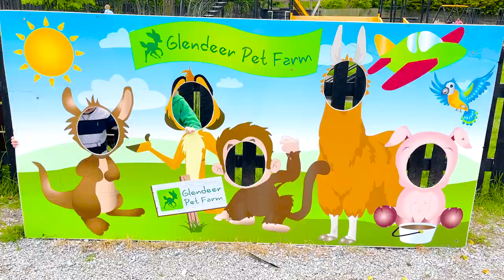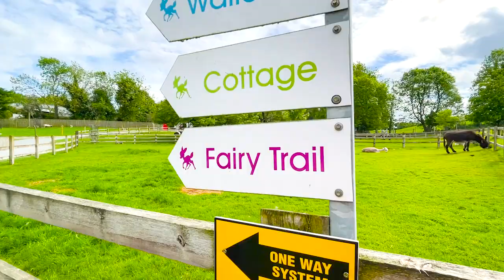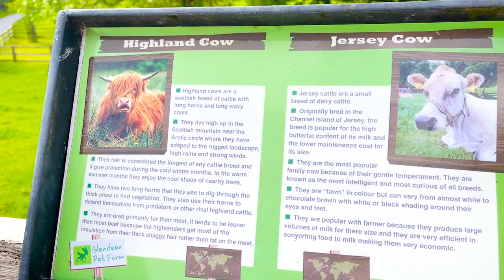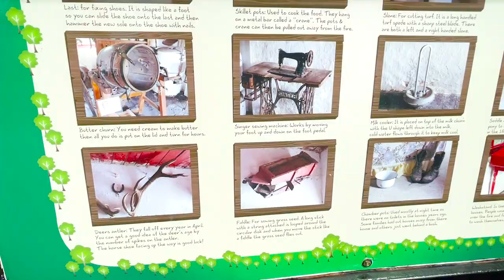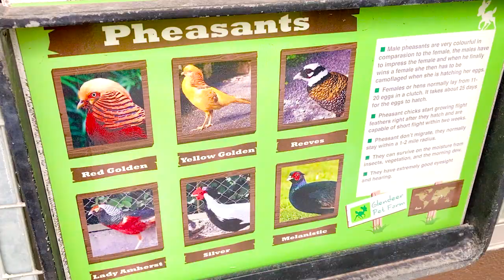Learn all about FARM ANIMALS and THEIR SOUNDS when Levi, Wylder and Hadley visit Glendeer Pet Farm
Join Levi, Wylder and the Hadley as they explore Glendeer Petting Zoo, where they will meet and learn all about farm animals, explore the fairy trail and hear all the farm animal sounds around them.

Glendeer Pet Farm is a fun filled petting zoo in Athlone, Co. Roscommon Ireland

Welcome to Levi’s Toys! We are a family friendly channel that loves to review toys, do skits, family friendly recipes, science experiments and other fun activities as a family for everyone to enjoy!

Thanks so much for being a part of Levi’s Toys